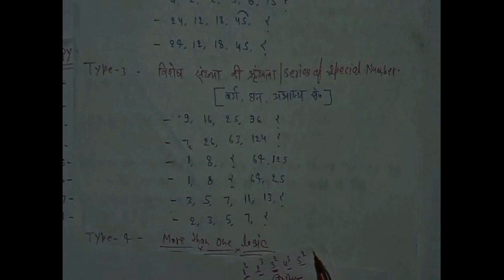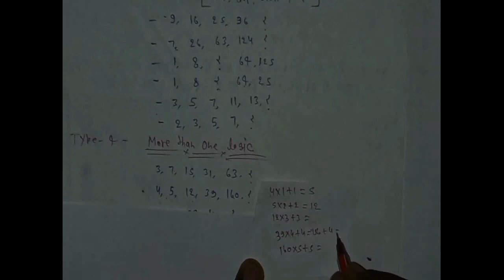SPECIAL SSC CGL REASONING || REASONING SERIES COMPLETE || SSC CGL/CHSL/MTS SERIES MOST IMP QUESTIONS